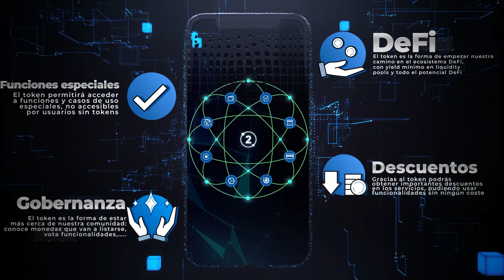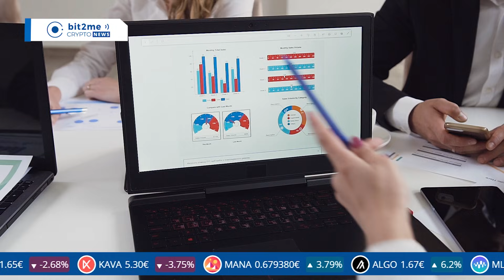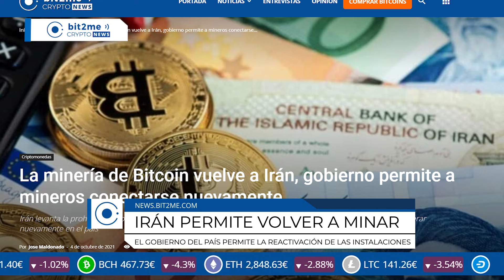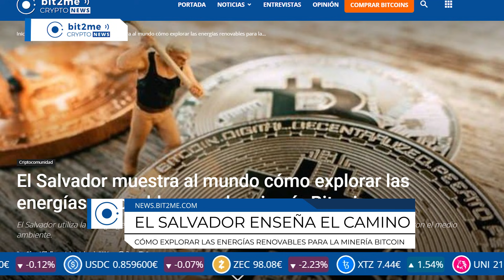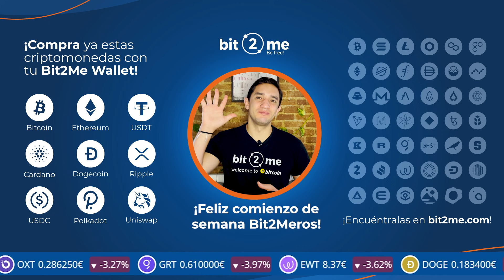🔵💰 NOTICIAS CRIPTOMONEDAS HOY - SOLANA y UNISWAP: GIGANTE de la inversión CREA FONDOS con ellas.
Las mejores noticias de Criptomonedas y Bitcoin BTC hoy en Bit2Me Crypto News:

💰 Grayscale añade dos nuevas criptomonedas a sus fondos de inversión en cripto.
- El gestor de inversiones en criptomonedas más grande del mundo, Grayscale, integró dos nuevas criptomonedas a sus fondos de inversión Grayscale Digital Large Cap Fund y Grayscale DeFi Fund.
- En un comunicado reciente, la compañía informó que Solana (SOL) y Uniswap (UNI) se han incorporado a sus fondos de gran capitalización a fin de equilibrarlos.
- En julio, Grayscale había hecho el mismo proceso para añadir Cardano (ADA)

🗻 El Salvador muestra al mundo cómo explorar las energías renovables para la minería Bitcoin
- Después de publicar unas impresionantes imágenes de las instalaciones de su nuevo centro de minería bitcoin, Nayib Bukele, el presidente de El Salvador, compartió una imagen en la que se muestran los primeros 600k satoshis minados en este país con energía proveniente de un volcán

🏦 Société Générale, lanza propuesta para pedir un préstamo en DAI utilizando MakerDAO.
- El banco francés, uno de los más importantes de Europa, impresionó a todos al solicitar un préstamo en la stablecoin DAI, por 20 millones de dólares, a través de un protocolo de finanzas descentralizadas (DeFi).

😮 Más de $160 millones de dólares vuelven a estar en riesgo en Compound.
- Uno de los protocolos de finanzas descentralizadas más populares, Compound, sufre una nueva vulnerabilidad en la que se enviaron más de 202.000 tokens COMP al grupo de Contraloría.

⛏️ La minería de Bitcoin vuelve a Irán, gobierno permite a mineros conectarse nuevamente
- Después de la prohibición del gobierno impuesta en mayo de este año, ahora los mineros de criptomonedas pueden resumir sus operaciones en Irán
- Irán estima que cerca del 7% de la minería mundial de Bitcoin se realiza en el país y que esta consume apenas un aproximado de 300 megavatios (MW)

00:00 Promo B2M Token
0:15 Sumario
0:44 Prestamo millonario en Stablecoin DAI de MakerDao
1:28 Noticia Bomba: Grayscale añade fondos de Solana y Uniswap
2:00 Vulnerailidad en DeFi Compound
2:40 Irán permite la reactivación de las instalaciones de minado cripto
3:29 El Salvador muestra el camino para aprovechar energías renovables para minado btc
4:28 Pregunta del día
4:41 Cierre